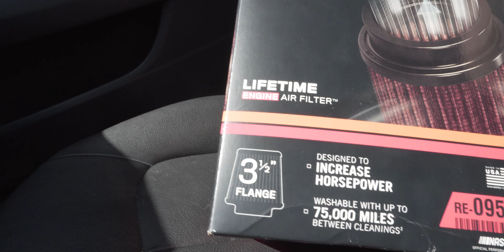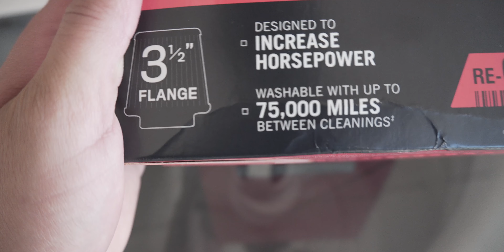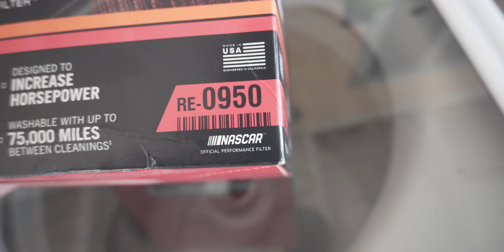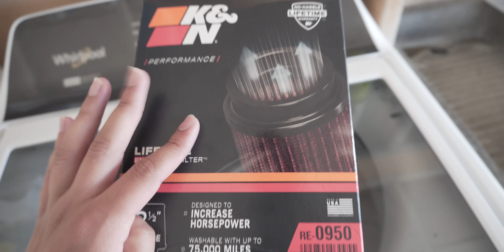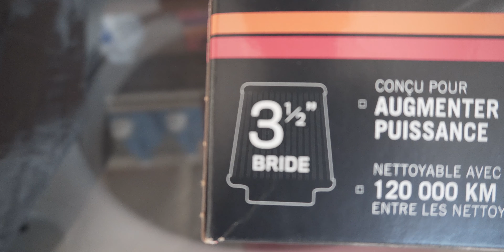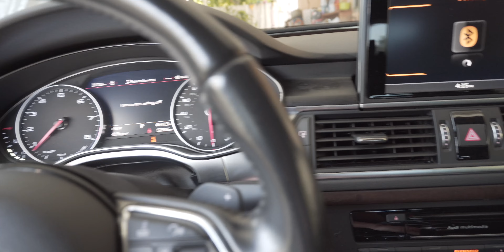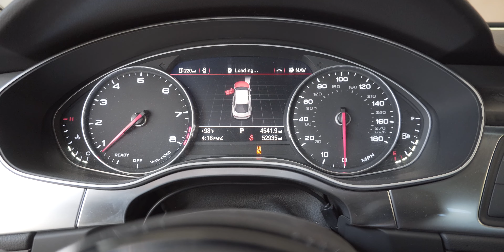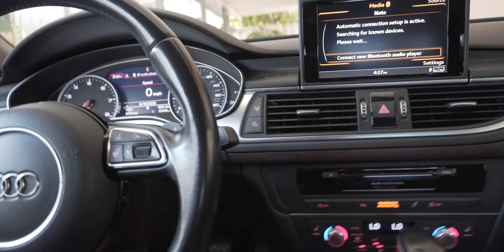MY INTAKE MELTED OFF IN MY AUDI A7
MY INTAKE MELTED OFF IN MY AUDI

How many likes can we get this video to? Hopefully more than 2.

On the road to 5k! Join me!